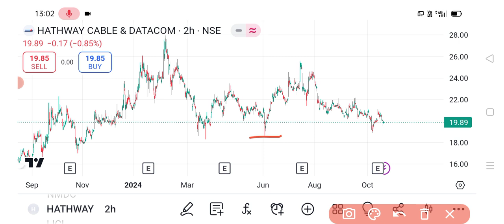Hathway Cable And Datacom share 🔥✅ | Hathway Cable share latest news